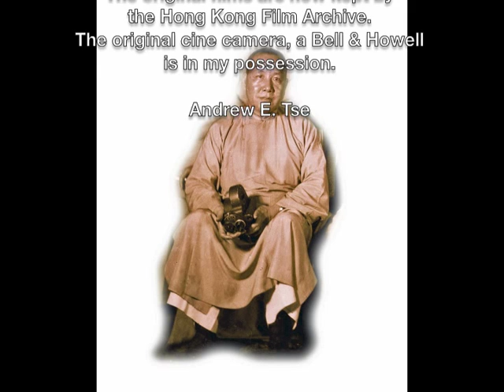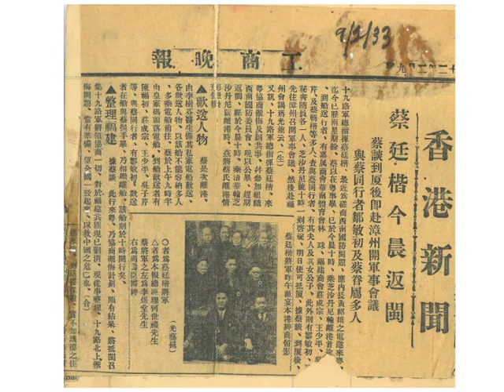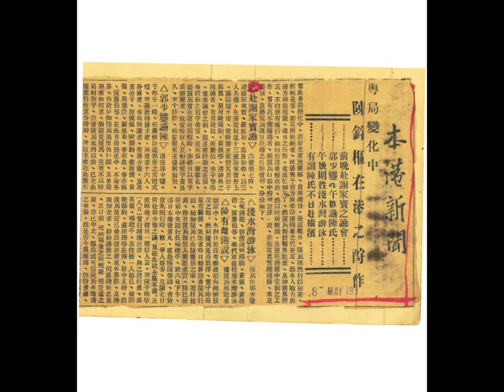Old Hong Kong - Dignitaries from Hong Kong and China - Late 1920's to Early 1930's Part 2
1920's and 1930's footage of Hong Kong taken by Simon Tse Ka-po.  Dignitaries from hong Kong and China.